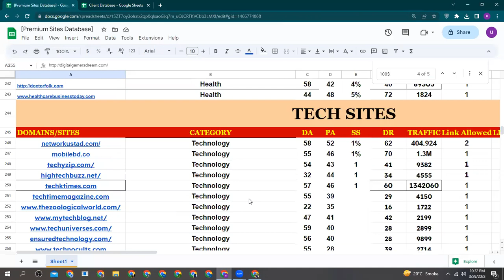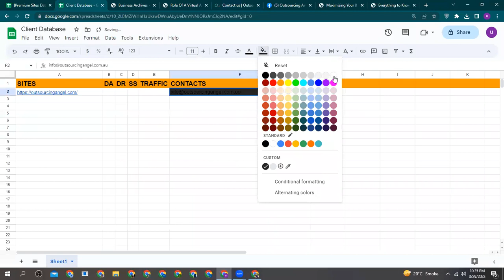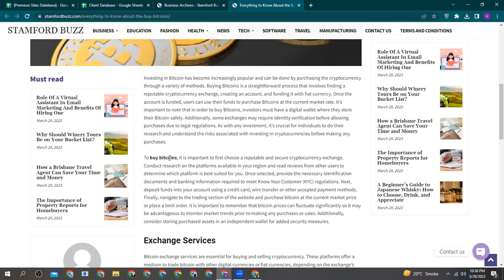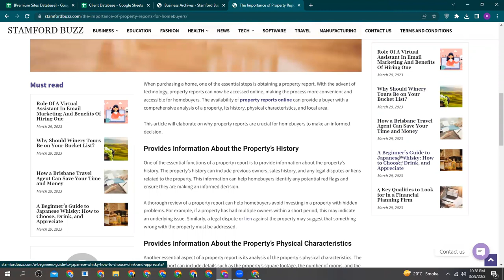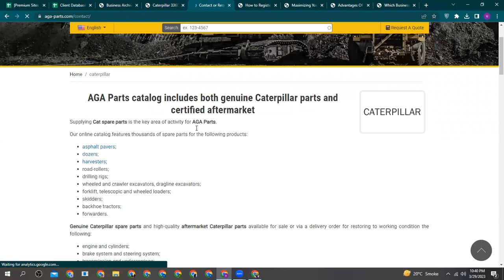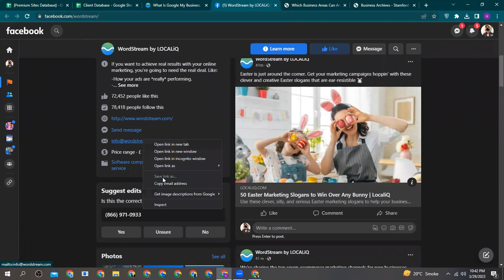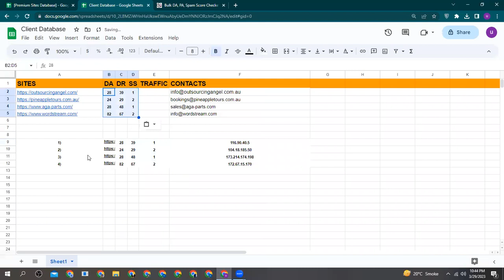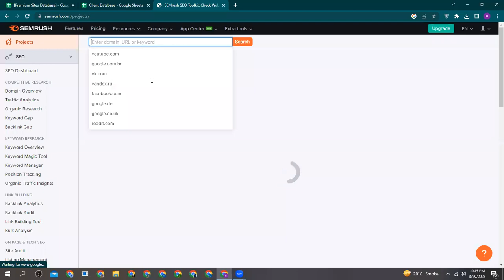2nd Last Lecture Of Yesterday